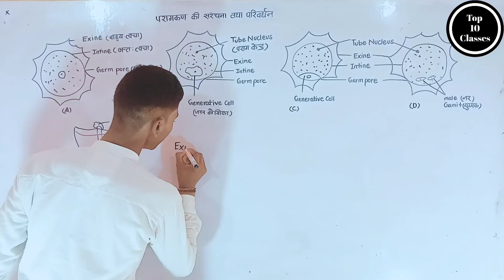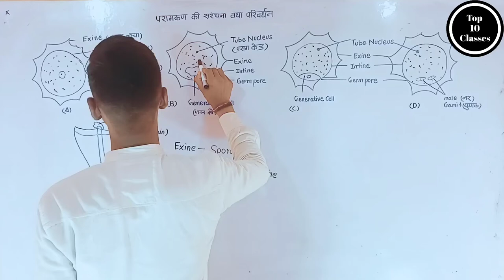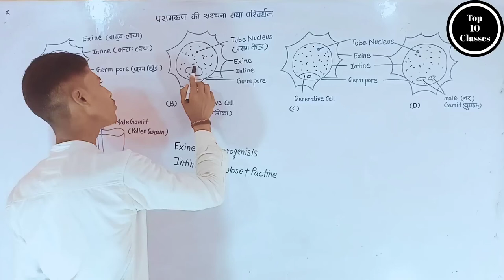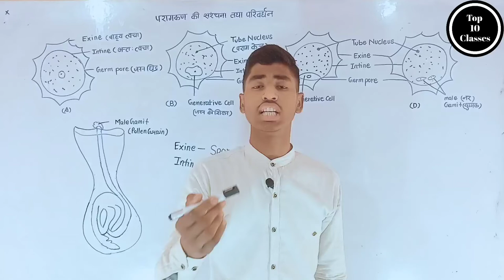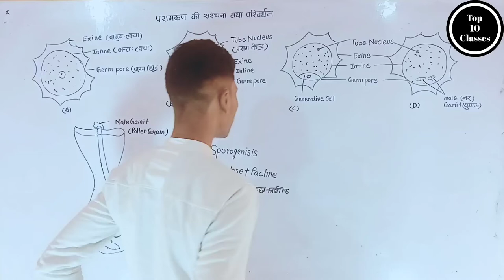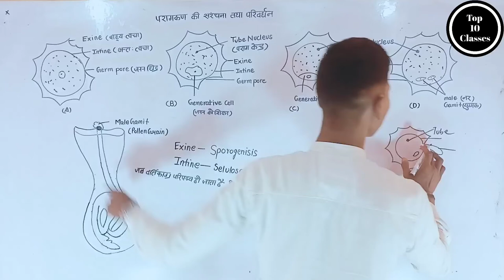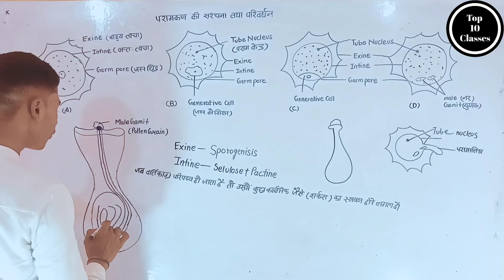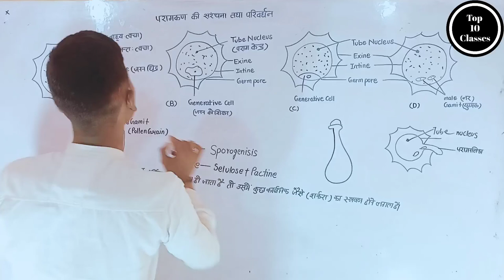Pollengram Diagram - Sexual Reprasation in Flowering Plants | Class 12 Biology